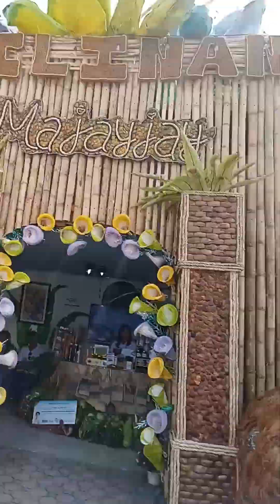17 March 2023